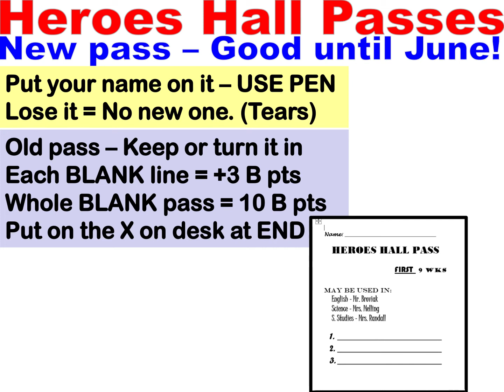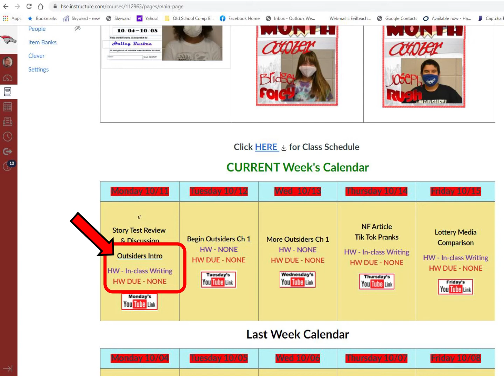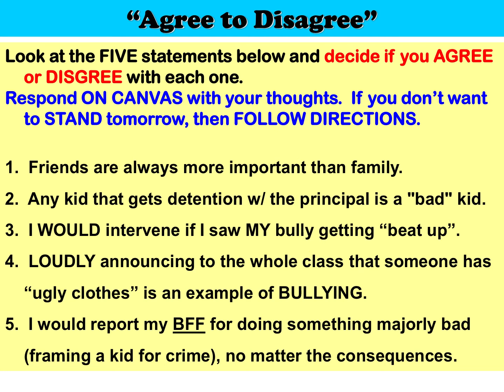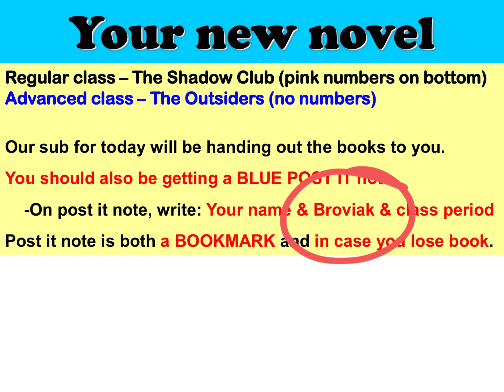SUB PLAY ME Tuesday Oct 12th